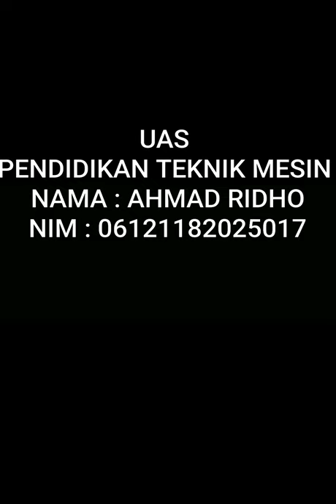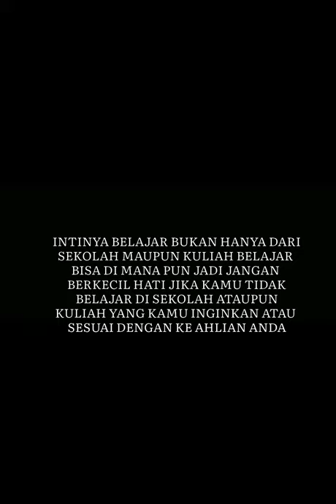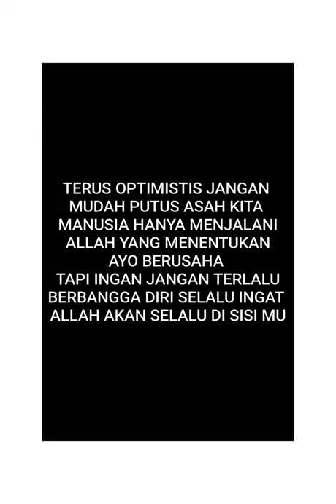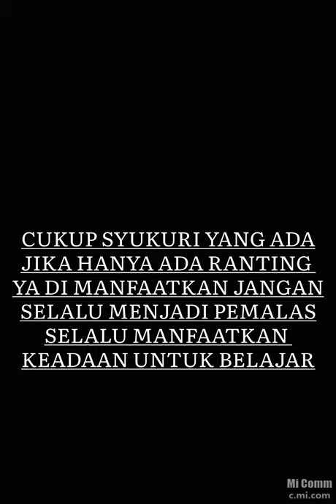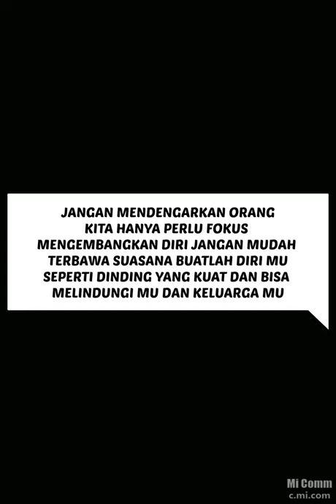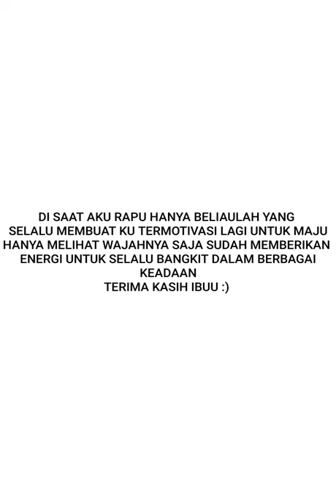UAS PERKEMBANGAN PESERTA DIDIK